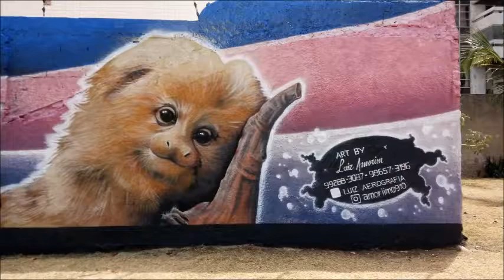DONA LINDU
MAKING OFF MURAL DONA LINDU INICIO MEIO E FIM